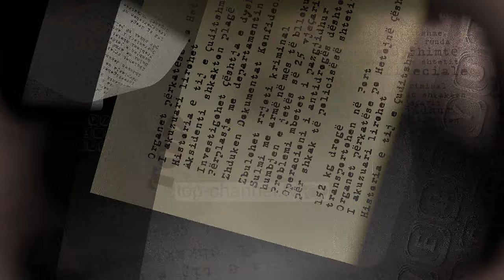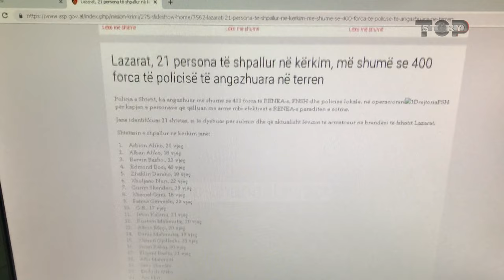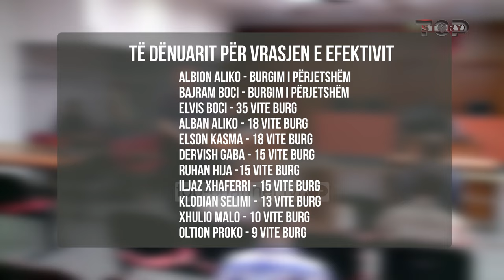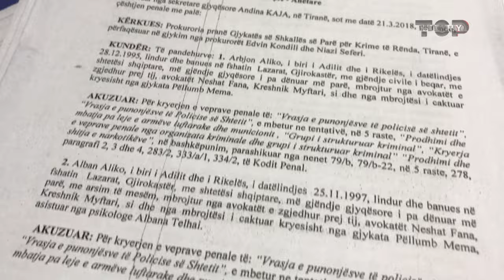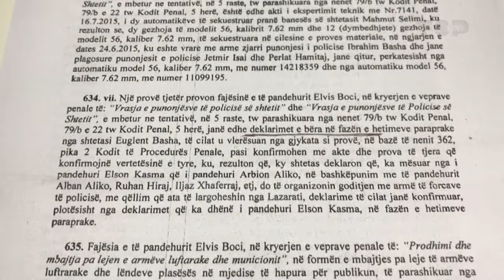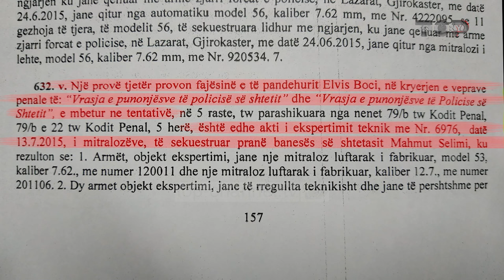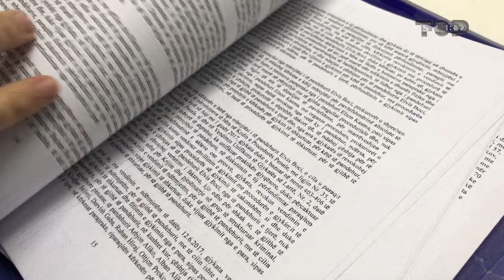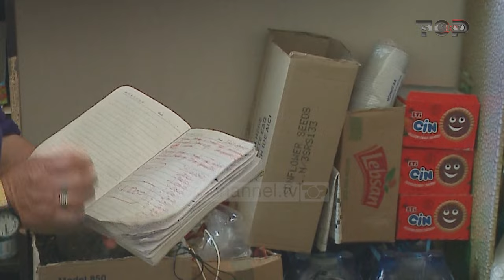“Historia e Lazaratit" - Punonjësit e hashashit zbulojnë bosët e vërtetë të drogës - Inside Story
Inside Story – Një emision politiko-investigativ që transmetohet çdo të Mërkurë, në Top Channel – 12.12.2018 - Emisioni i plotë
“Historia e Lazaratit”, sjell në Top Channel rrëfime ekskluzive sesi kultivohej kanabisi dhe kush ishin bosët e vërtetë të drogës. Në dokumentar janë intervistuar punonjës të hashashit të cilët tregonin komplet procesin e kultivimit dhe korrjes së kanabisit.
Lazarati, një fshat i përmendur dhe i njohur gjerësisht përmes mediave ndërkombëtare, sot s’ka lidhje me të kaluarën e tij. Top Story përmes dëshmive dhe xhirimeve në terren ka pasqyruar gjendjen e mjerueshme që ka kapluar këtë fshat, i cili dikur mbahej si më i forti për shkak të trafikut të kanabisit.
Dokumentari është fokusuar edhe tek vrasja e efektivit Ibrahim Basha si dhe zbërthimi i një gjyqi të montuar për dënimin e 11 të rinjve.